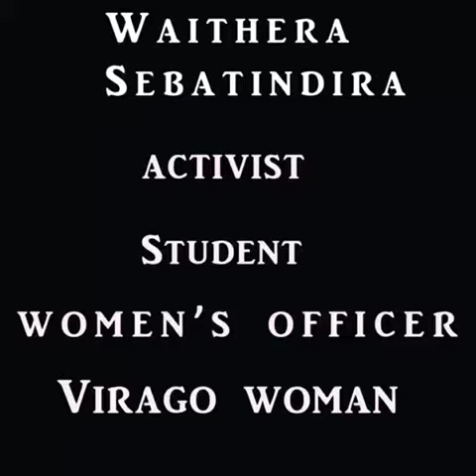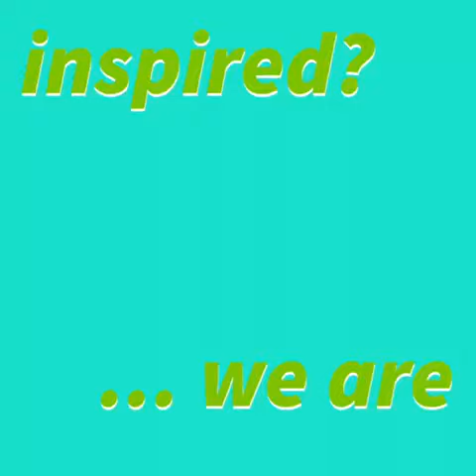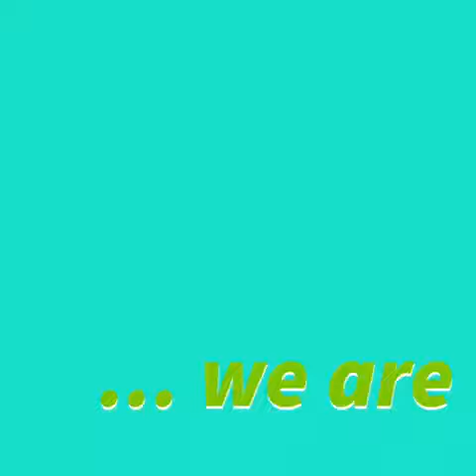“You can’t always be wonder woman”- Waithera Sebatindira shares her advice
Waithera Sebatindira made history when she became the first woman of colour to have ever hold the role of Women's Officer at Cambridge University's Students' Union.
As she explains, it hasn’t always been easy, but she made it through. If you’re going through a hard time she has some advice for you: